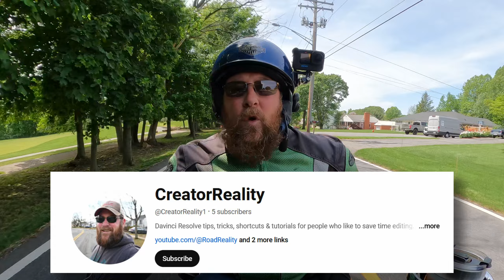Carpe Diem - Seize the Fish!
I wanted to stop and smell the roses, as it were.  Which means parking and looking at some water, and getting pics of my bike by said water with my Sony ZV-1.  And talk about what's been going on lately with the channels.  Yes, channels.  I mention @CreatorReality1 , my shiny new nerdy tech channel.

Also, this is a break from the chaos that is my home life.  Fun times were had, by me at least, on my 2019 Harley Street Glide.  Enjoy!

Cameras:
Nikon Z30 Dual Lens Kit
Sony ZV-1 w/ Vlogger Kit
Smallrig Sony ZV-1 Cage
GoPro Hero 12
GoPro Hero 9
GoPro Hero 8

Mics:
RODE Video Micro
Smallrig Wind Muff for Nikon Z30

Camera Accessories:
GoPro Hero 9/10 Max Lens Mod
GoPro Hero 12 Max Lens Mod 2.0
GoPro Hero 9/10 Media Mod
GoPro Hero 8 Media Mod
RickRak Street Glide Fairing Mount
Insta 360 Motorcycle Mount Kit
Insta 360 Bullet Time Selfie Stick Kit

Other Accessories:
Ciro 3D Big A** Drink Holder
Contigo Coffee Mugs
Velcro Straps